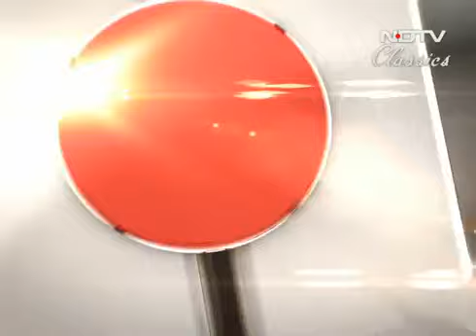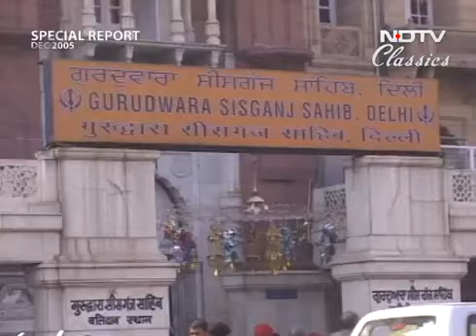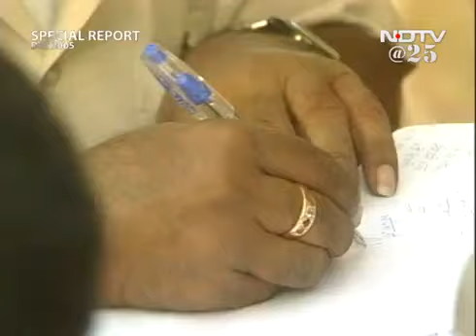Special Report*United by tragedy Aired December 2005*29-10-2005